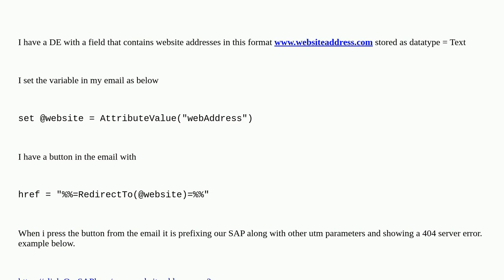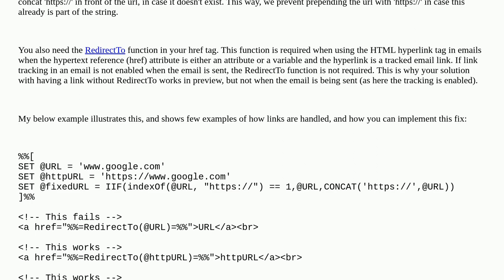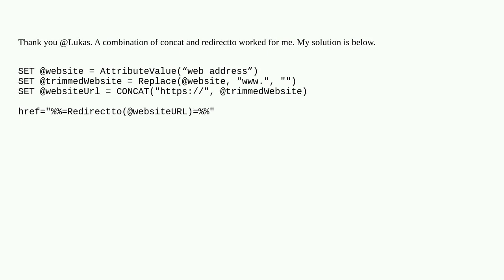Salesforce: website address as personalisation string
website address as personalisation string

A special thanks goes out to the awesome community

  marketing-cloud